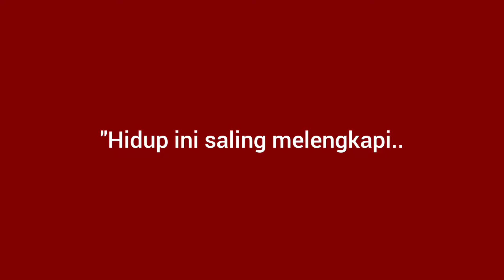REMPAH AYAM MADU DUAN DAH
Hubungi Team Erwinah AMDD Sabah